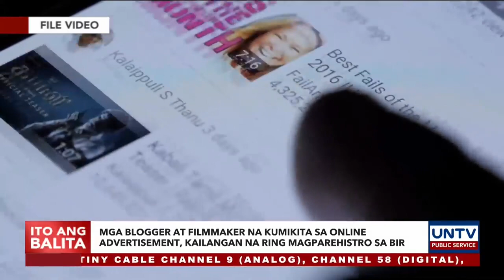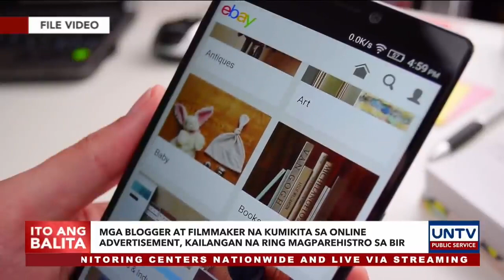Vlogger at filmmakers na kumikita sa online advertisement, kailangan na ring magparehistro sa BIR.